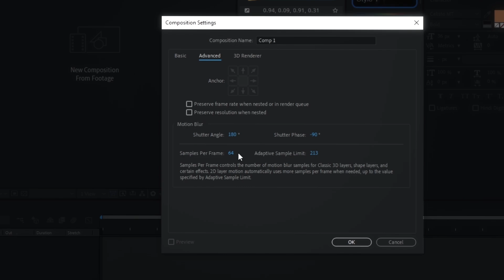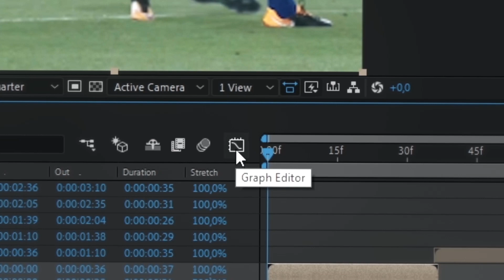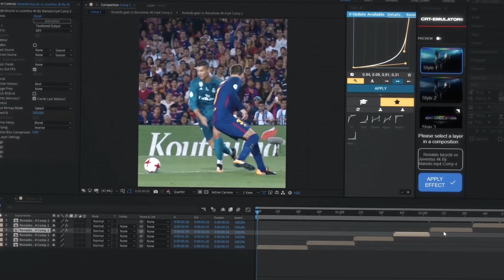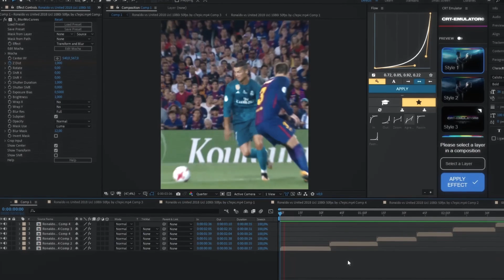Smooth Zoom In | After Effects Tutorial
I apologize for any mistakes in my pronunciation. I've been wanting to make a zoom tutorial video for a long time, I did